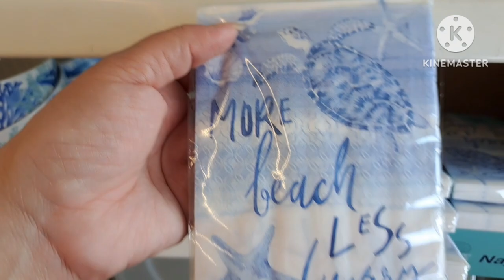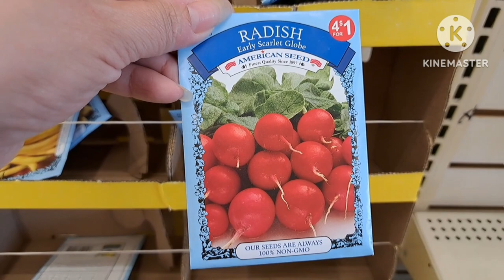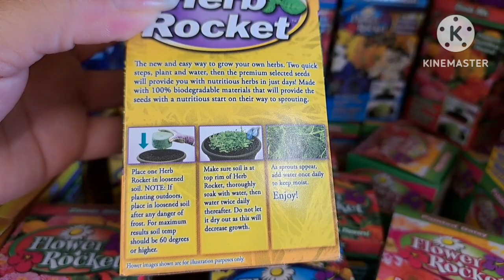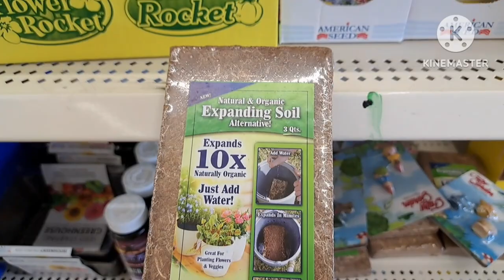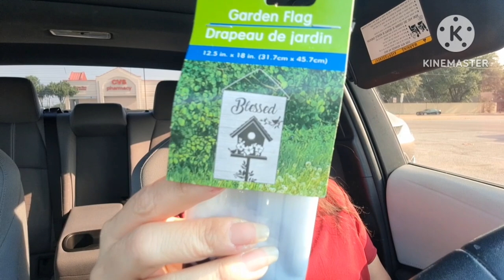Dollar Tree shop with me + haul